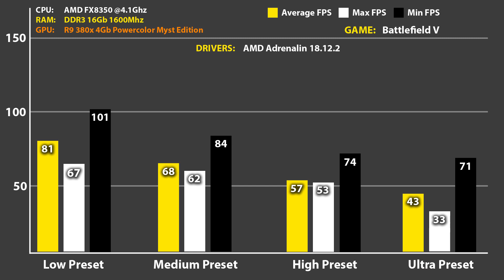R9 380x Battlefield 5 Benchmark - Adrenalin 2019 Edition review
This is a review on the new AMD Adrenalin 2019 Edition gpu drivers. I took the new drivers and compared them to the older drivers to see if there was any improvement. As I'm running older hardware I used the practice range to do the benchmark so the GPU wouldn't be bottle necked by my CPU (AMD FX8350)
DIRECT X VERSION: 11 (DIRECT X 12 IS STILL HAVING STUTTERING ISSUES)
VSYNC: OFF (For ALL PRESETS)
RESOLUTION: 1080P
SYSTEM:
CPU: AMD FX8350 @ 4.1 Ghz
RAM: DDR3 Transcend Jet Ram 1600 Mhz
GPU: R9 380X 4Gb Powercolor Myst Edition